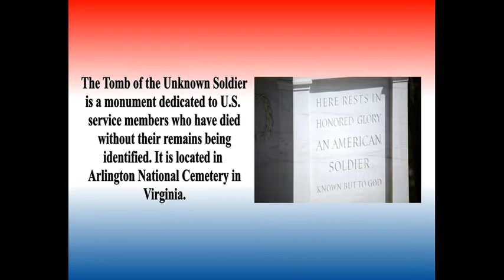2018 Fire & Iron Wreath Laying Ceremony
This is a commemorative video of the honor bestowed upon Fire & Iron MC - the laying of the wreath at the Tomb of the Unknown Soldier - which took place September 22, 2018 in Arlington National Cemetery in Virginia.